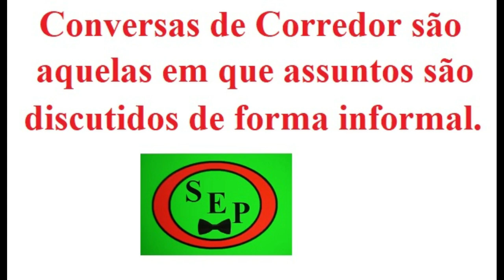Inicio da Corrida para o ENEM - Conversa de Corredor - ENEM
Conversa de Corredor sobre o desenvolvimento do Canal e sobre o inicio da corrida para o ENEM 2024. Nosso trabalho é voltado principalmente ao ENEM e Nível Médio, sendo amplamente ilustrado para trazer interesse e ajudar os estudantes.

Canal dedicado a Vídeos de Educação e Cultura voltados ao Ensino Médio e ao ENEM. Nossos focos principais são Matemática e História, mas não exclusivamente.

Este Canal conta com o apoio da Universidade Federal do Pampa - UNIPAMPA. Também queremos agradecer o suporte da Coordenação Acadêmica do Campus Bagé da UNIPAMPA.

Além das opções nas configurações de legenda em Português, Inglês, Francês e Espanhol, nossos vídeos também apresentam a possibilidade de escolha de legendas em Guarany, assim como em Quechua. Temos extremo respeito com as culturas, costumes e tradições dos povos originários da América Latina em geral, e em especial da América do Sul.

Nossos Vídeos tem a licença CC BY-NC-SA 4.0 DEED, ou seja, quem quiser é livre para copiar, adaptar, etc, no todo ou em parte, em qualquer meio ou formato, o material original, com a condição de citar a fonte e um link para o original.Não é dada permissão para uso comercial. Estas condições se mantém em trabalhos de terceiros.

Obrigado pela sua atenção e audiência ao nosso Canal.

Coordenação e Apresentação feitas pelo Professor Sérgio Meth Morgenbesser.